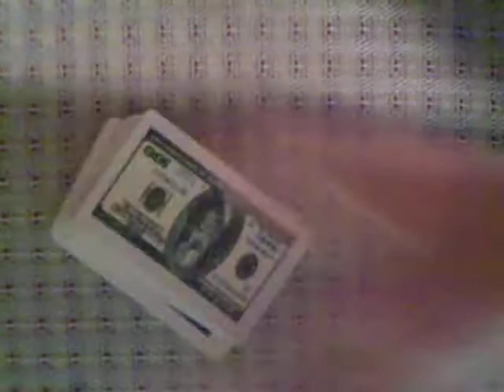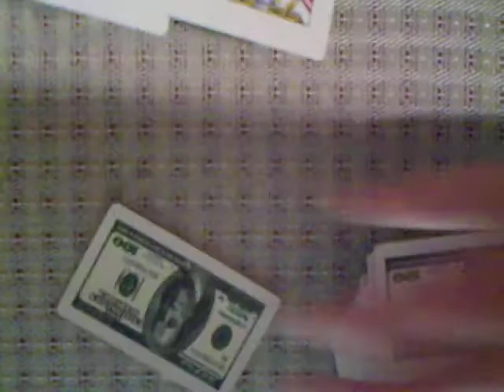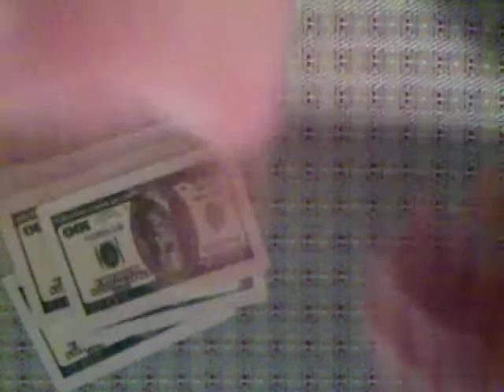card robbers magic tick revealed.AVI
cool magic card trick try out on your friends please comment